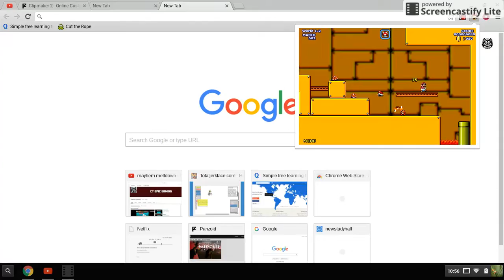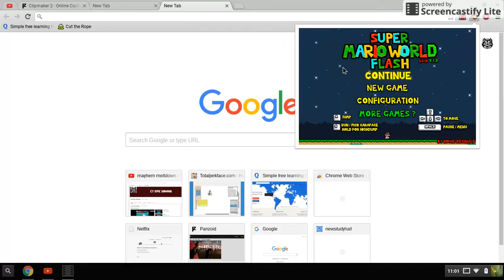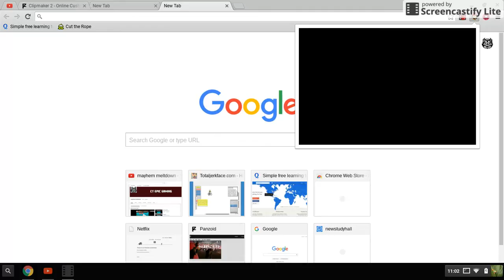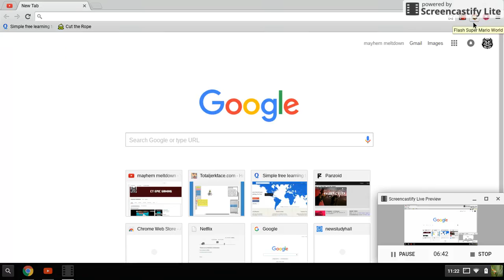flash super marioworld